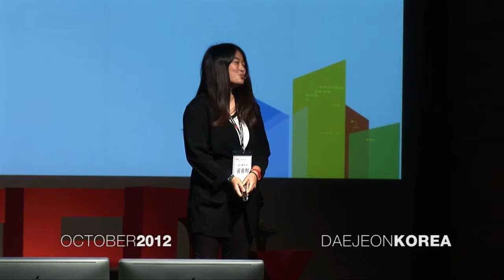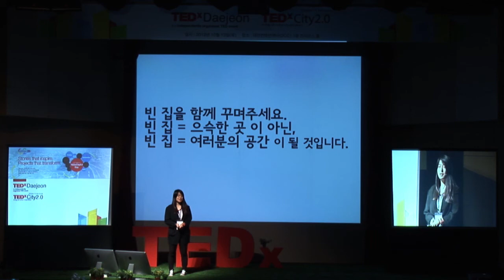Vacant house project : Youn-hee Kong at TEDxDaejeon City2.0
공윤희
'로드스쿨' 길잡이교사
액션피치 스피커

"빈집에 숨을 불어 넣어주세요."

'빈집프로젝트'를 하면서 처음엔 괴기스럽게만 느껴졌던 빈집이 점차 생기를 되찾아가는 모습을 보게 되었다는 그녀는, '빈집프로젝트'가 빈집에 숨을 불어 넣는 활동이라고 말한다.
그래서 사람들에게 자신이 살고있는 동네의 빈집을 주민들이 즐겁게 앉아 이야기하고 모일 수 있는 문화의 공간으로 만들자고 제안한다. 그래서 빈집이라는 단어가 '공포스러운 공간'이 아닌 '동네사람들의 쉼터/놀이터'의 의미로 재탄생 했으면 좋겠다고 말한다.

Yoon-hee Gong
'Roadschool' teacher
Action Pitch Speaker

"Make an empty house come alive."

Working on the 'Empty House Project', she says she gradually saw the change of an empty house which she thought was grotesque at first, slowly coming alive. She says the 'Empty House Project' is an activity blowing life into an empty house.
So she proposes that we turn an empty house in our neighbor into a space of culture for our neighbors to gather around and talk.
She says that the term 'empty house' should no longer feel grotesque but should be reborn as a playground/shelter for our neighbors.

About TEDx

- Event : TEDxDaejeon City 2.0
- Date : 10/13/12